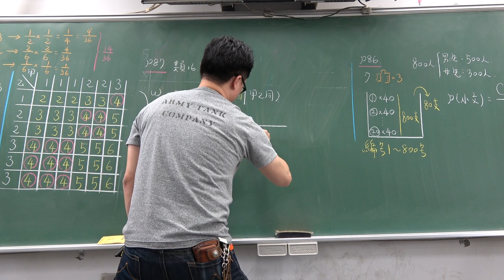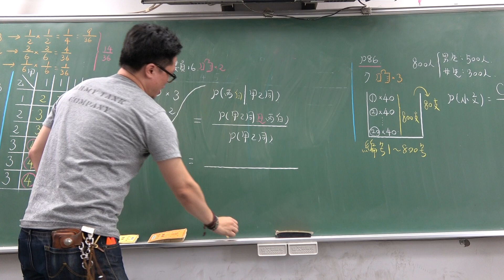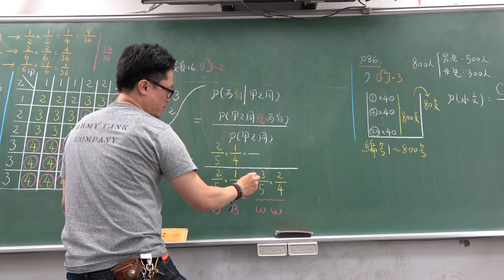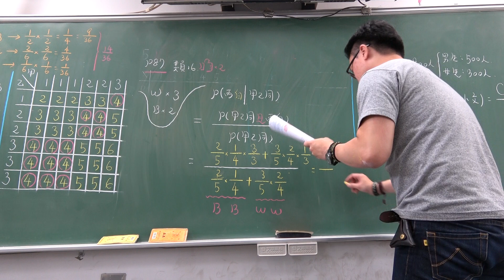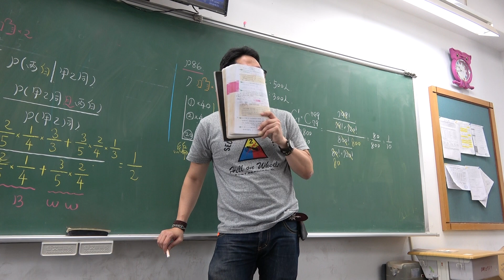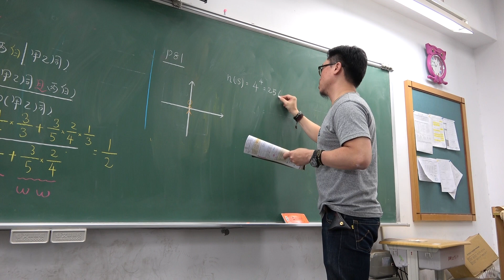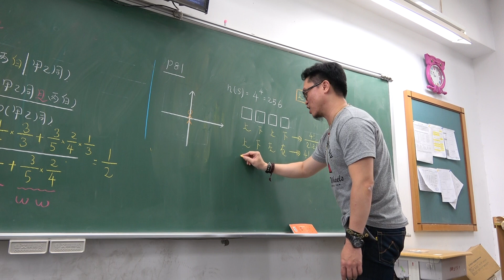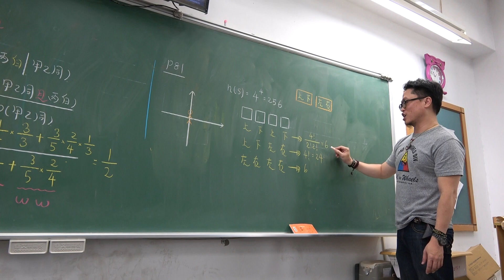對話式講義總複習第30堂(歷屆試題分析)(3)301